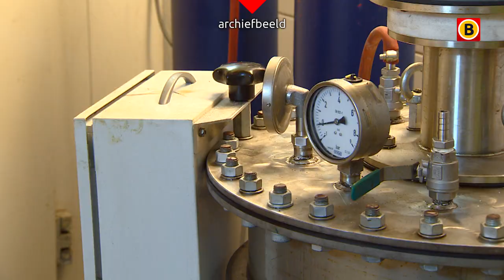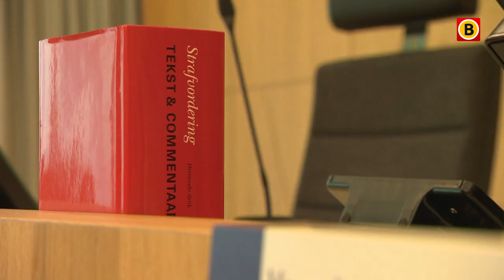COKELAB in Steenbergen: grote hoeveelheid COCAÏNE gemaakt | Omroep Brabant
Tien Colombianen maakten cocaïne in een loods in de polder bij Steenbergen. Ze woonden in de loods in een Pipowagen en tentjes tussen de gevaarlijke chemische stoffen. De rechtbank veroordeelde ze tot drie jaar cel omdat ze een grote hoeveelheid cocaïne hebben gemaakt. Al het Brabantse nieuws volgen?